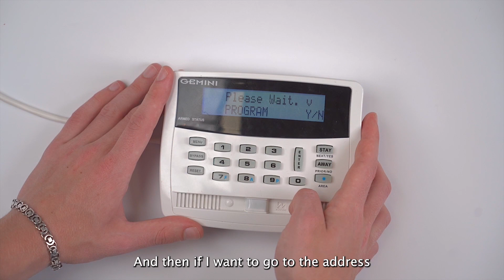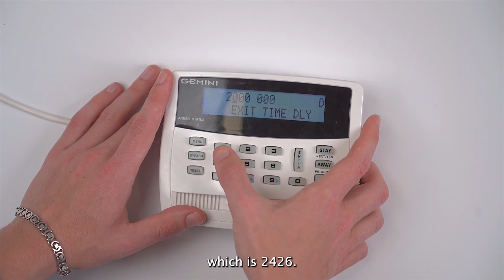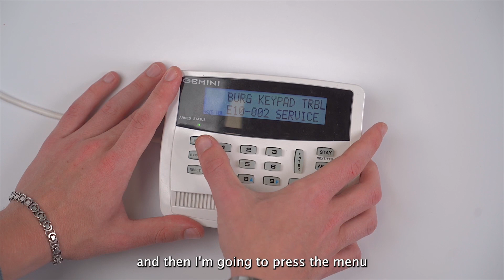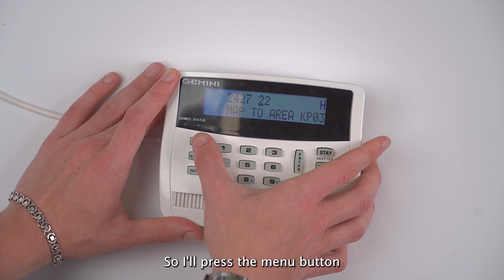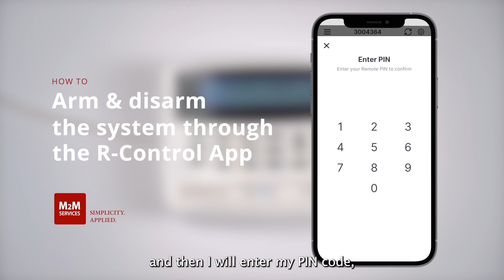Napco GEM-P9600 Keybus Configuration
Seamlessly install M2M's award-winning 5G-ready MiNi-LTE-M-AV cellular alarm communicator with Napco's GEM-P9600 panel and configure the keybus functionality!